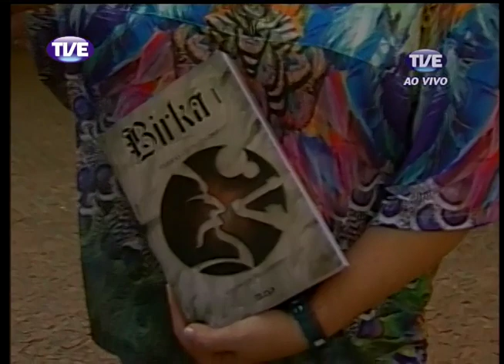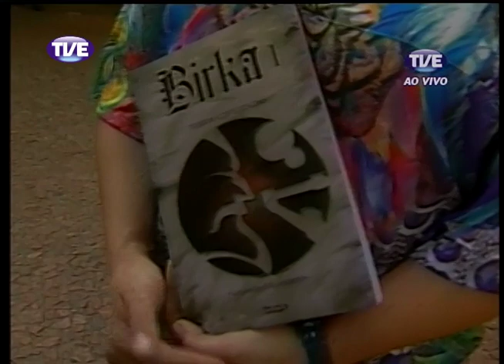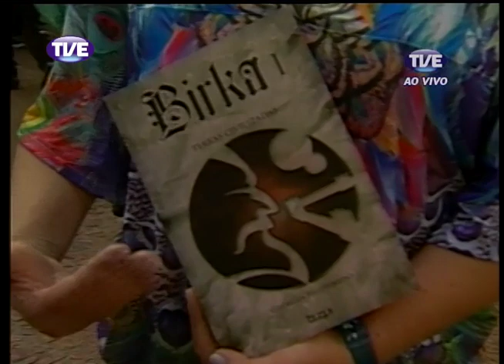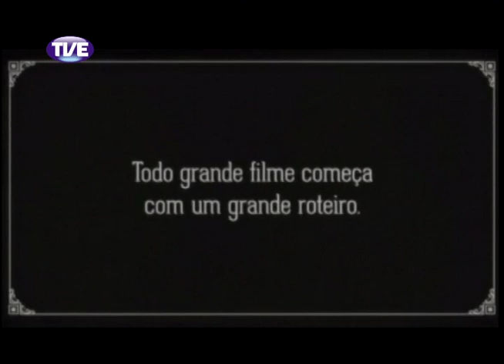RADAR | TVE - DIRETO DA 59ª FEIRA DO LIVRO - 08.11.13 Parte 1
Parte 1 do Programa Radar da TVErs especial direto da 59ª Feira do Livro com Domício Grillo e Piá entrevistando Georgia Figueiredo, escritora da saga Birka - que virou game-, Tina Tigre e Heloísa Medeiros do coletivo Rua - Rastros Urbanos de Amor, Carlos Patati, escritor de quadrinhos de terror e ficção científica e matérias sobre o FRAPA - 1º festival de roteiristas de audiovisual de Porto Alegre - e Gabito Nunes, blogueiro e escritor do livro "Juliete nunca mais".